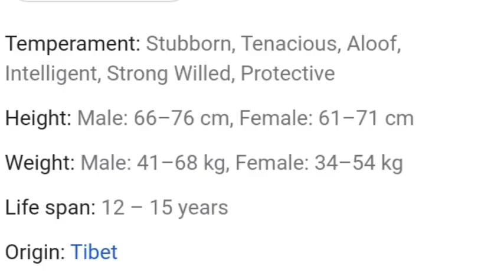Pet Love Series 7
Tibetan Mastiff
Very Loving Dog breed